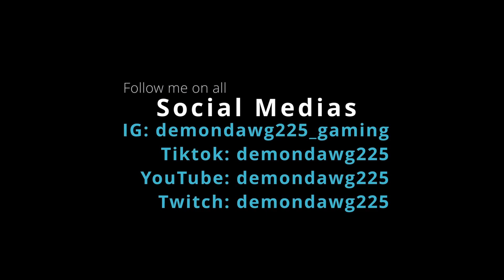RGST Warzone w DonD205 and SagexDirtyD